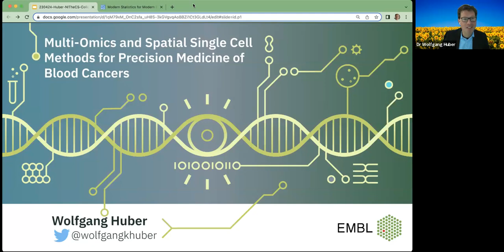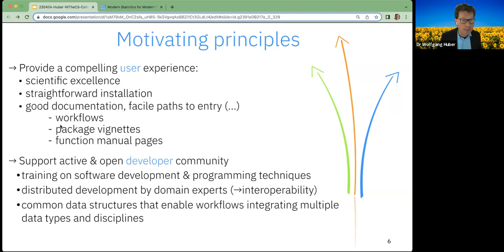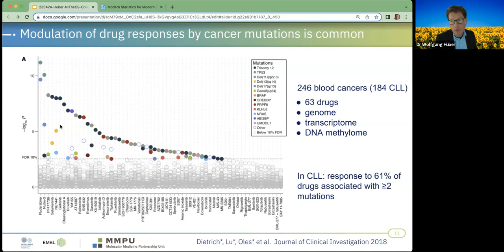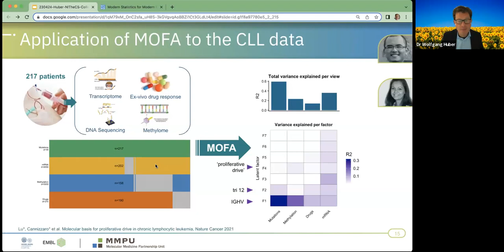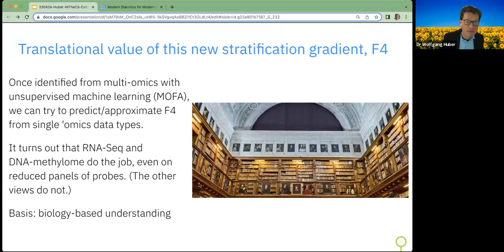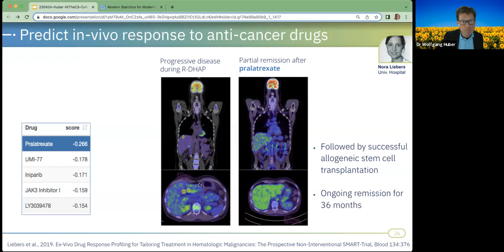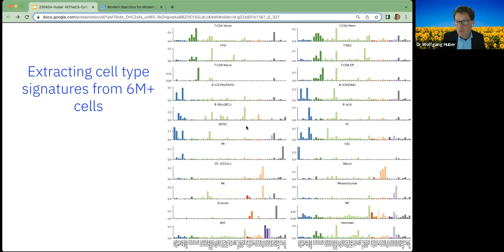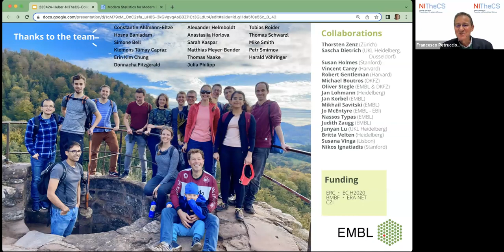023-04-24 - NITheCS Colloquium: 'Multi-Omics and Spatial Single Cell Methods for Precision ...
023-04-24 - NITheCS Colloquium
Multi-Omics and Spatial Single Cell Methods for Precision Medicine of Blood Cancers
Dr Wolfgang Huber
(European Molecular Biology Laboratory, Germany)

ABSTRACT: While the arsenal of anti-tumour therapies is expanding, responses to therapy can vary highly from patient to patient. Our research aims at contributing to the prediction of response for optimal therapy selection, as well as at molecular understanding of resistances, for possible exploitation in improving treatments e.g. by combination. To this end, we employ systematic multi-omics characterisation of large patient-derived lymphoid tumour cohorts, ex-vivo drug response assays, laboratory models of microenvironmental interactions at different levels of complexity, single-cell sequencing of transcriptomes, and spatial single-cell omics of tumours in their native lymph node microenvironment. We use various statistical approaches of multi-omics data integration, including multi-omics factor analysis (MOFA), to discover prognostic markers suitable for follow-up clinical study, and mechanistic hypotheses suitable for molecular biological follow-up. I will report on recent examples in CLL and B-NHL, which exemplify the feasibility and success of the approach.

BIO: Dr Wolfgang Huber received a PhD in Statistical Physics in 1998 from the University of Freiburg, Germany. He then conducted postdoctoral research at the IBM Almaden Research Center in San Jose, USA, and at the German Cancer Research Centre (DKFZ) in Heidelberg, Germany.
From 2004 to 2009, he served as a research group leader at the European
Bioinformatics Institute (EBI) of the European Molecular Biology Laboratory (EMBL) in Cambridge, UK. In 2009, he was appointed research group leader at EMBL's laboratories in Heidelberg. Since 2011, he has been an EMBL Senior Scientist.
Dr Huber is a co-director of the Molecular Medicine Partnership Unit, a joint venture between EMBL and the Faculty of Medicine of the University Hospital in Heidelberg. He also co-chairs the EMBL's Transversal Theme in Theory. He is a co-founder of the Bioconductor Project, a large international collaboration on open-source software for computational biology.
He co-authored the textbook, ‘Modern Statistics for Modern Biology’ with Susan Holmes.